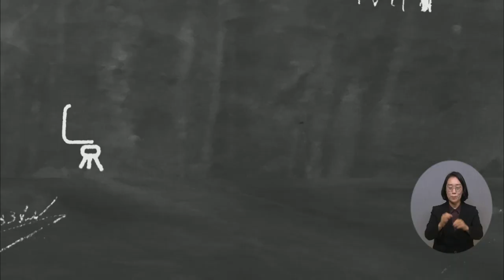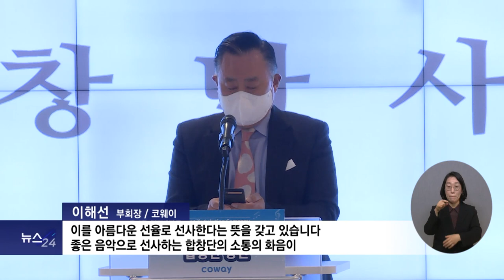복지TV뉴스24 _ [나도 말좀합시다] 물빛소리 합창단, 세상을 환하게 비추다 + 코웨이 시각장애인 합창단 ‘물빛소리’ 창단 / 2022.12.14.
박정인 / 손자희 / 박성용 / 이태규